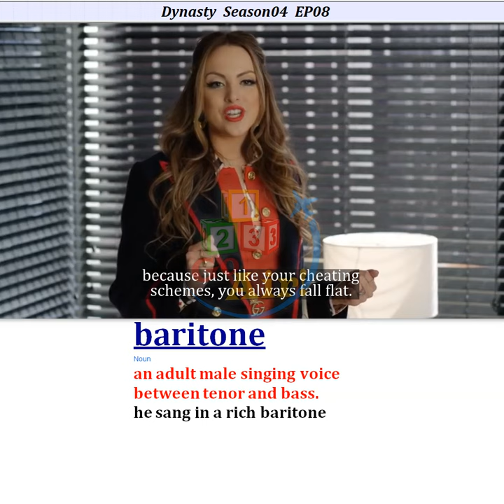Baritone - Meaning, Pronunciation, Usage | Learn English with TV Shows & Movies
This channel has a great video catalog of English words with pronunciation, meaning and examples from TV shows and movies